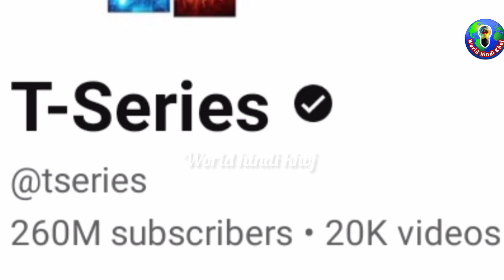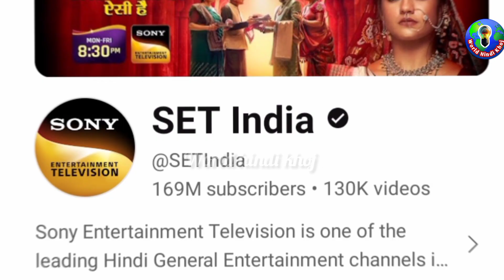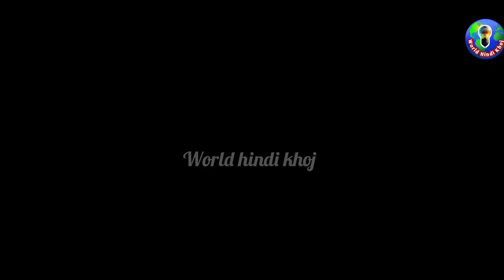World 1 YouTube Channel | duniya ka sabse bada youtube channel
welcome to world hindi khoj
Here you will find interesting information and Fact about the world, mysterious history and the test of truth on which nobody wants to talk. For Facts , mysterious history and analysis About religion history, Empire.
world hindi khoj
WORLD HINDI KHOJ